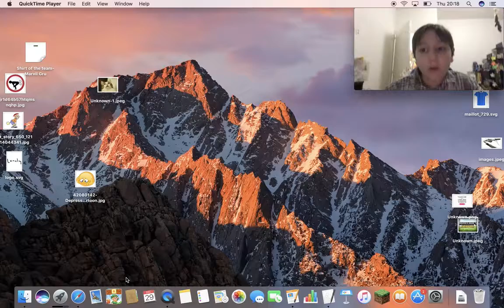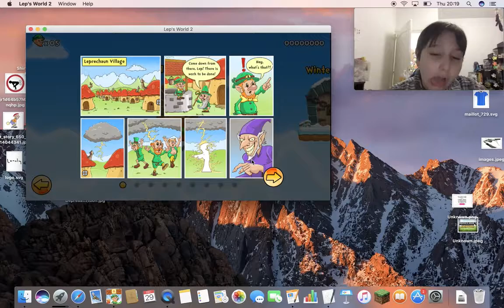THE IRISH POTATO GAME! - Lep's World 2 Gameplay - Part 1 - William the Gamer